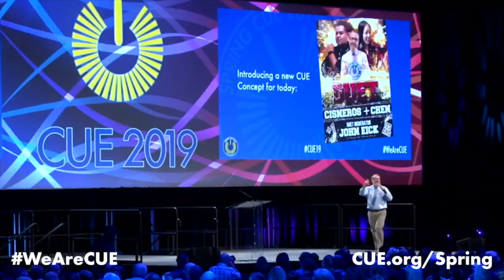Spring CUE 2020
Spring CUE will be in Palm Springs once again for 2020, hosting over 5000 education-minded and edtech loving attendees at the longest-running, largest annual event on the West Coast. There are over 42 years of CUE institutional knowledge shared at Spring CUE each year - join us this year to change how you teach!